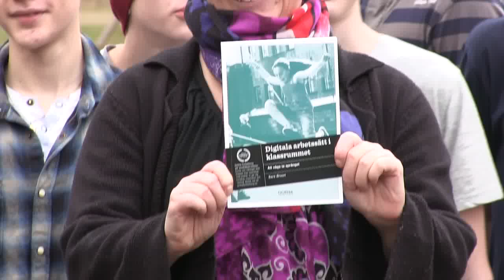Att våga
Vi vågar ta språnget!